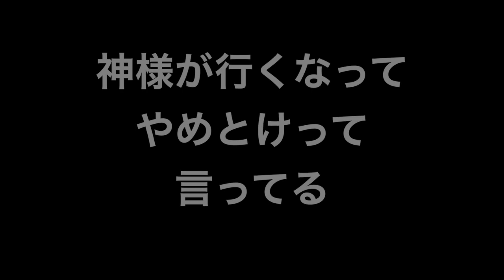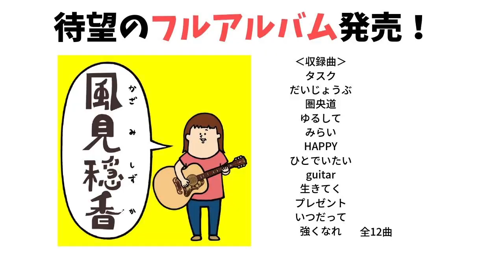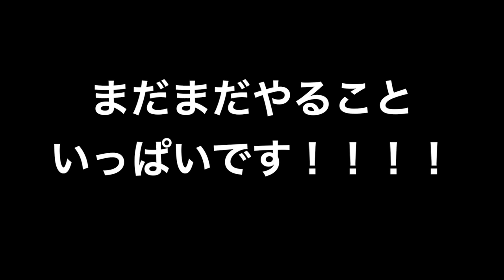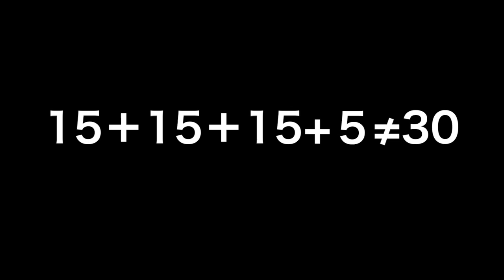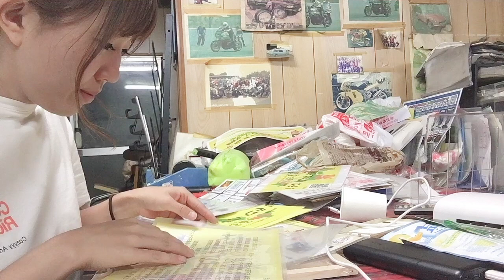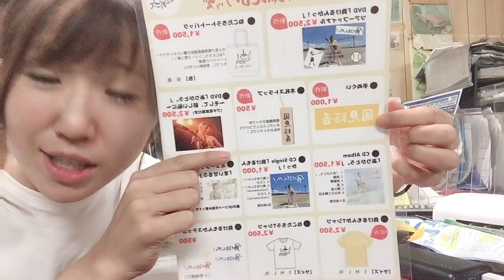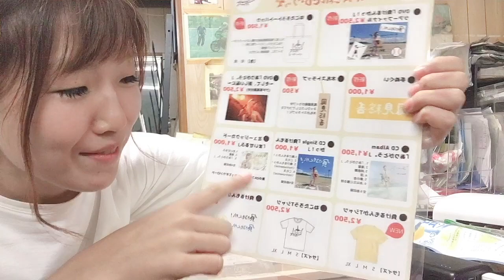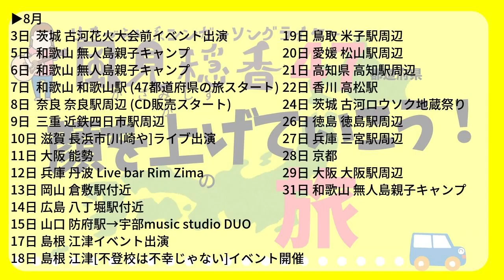【旅前】出発準備、ごじゃっぺな事件発生。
＊生きづらい系シンガーソングライター＊

【​PROFILE】
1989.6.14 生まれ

【リリース】
〇ミニアルバム「ありがとう。」/¥1,500(税込み)
2014.6.6全国リリース決定！！
〇ミニアルバム「負けるもんかっ！」/ ¥1,000(税込み)
2015年8月5日(水)全国リリース

◇◆47都道府県の旅 シリーズ◆◇
再生リストはこちら